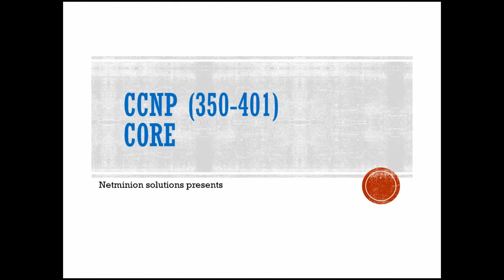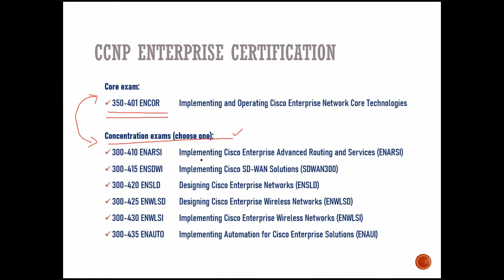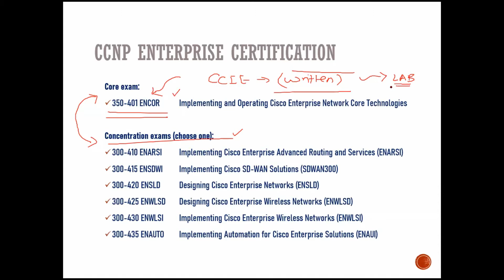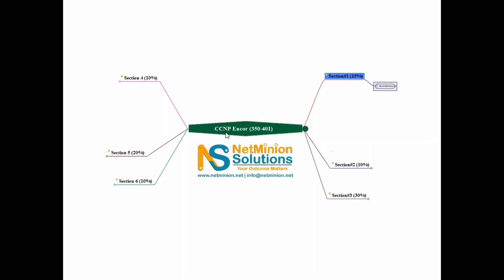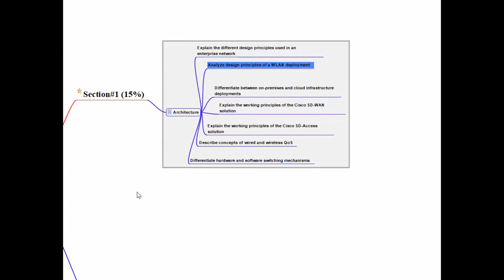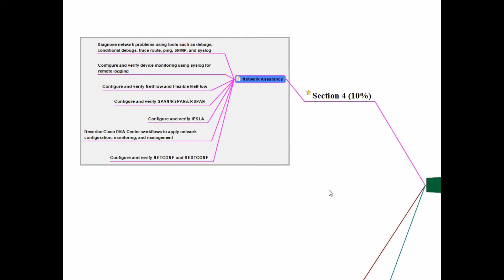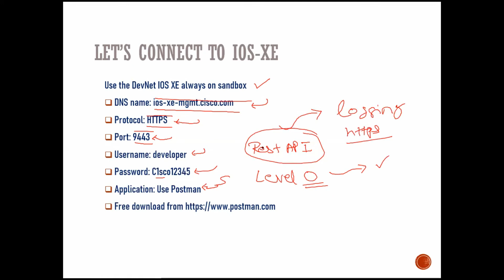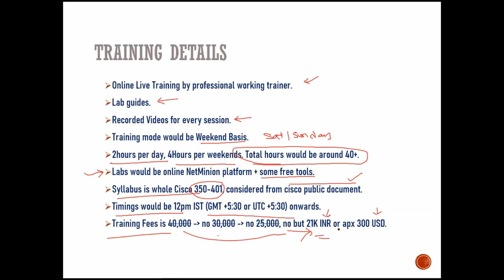Key to success in Networking || Check Out the Career Benefits of CCNP Encor || Live Demo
Thanks You all for watching and if you also want to learn other IT related courses in heavy Discount including - Python for introducing automation in your environment, kindly contact us over , or

Keep investing in you !!

Thanks Upfront,
NetMinion Team.